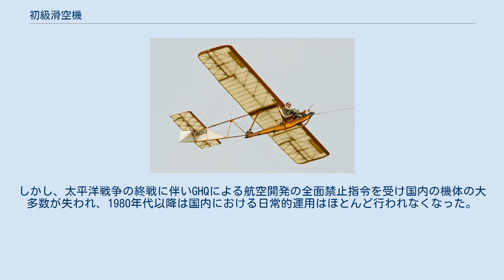初級滑空機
ドイツ製初級滑空機SG-38 初級滑空機(しょきゅうかっくうき)またはプライマリーグライダー（Primary glider）とは、日本の航空法における滑空機の種別のひとつである。
 滑空機の中で唯一免許や資格、機体の耐空証明がなくとも運用できる種別である。
 航空法においては滑空機は動力の有無や特定の飛行方法の可否などによって４種の等級に分類され、初級滑空機はその中で最も簡素なものである。
 前述の通り、最大の特徴として、その運用にあたって操縦士・整備士免許などの資格や技術証明が一切必要ないこと、そして他の等級の滑空機と異なり機体の耐空証明も必要ない点が挙げられる。
これにより機体と飛行のための空間さえ揃っていればすぐに運用することができるため、初歩的な飛行訓練や趣味による個人飛行に用いられることが多い。
 初級滑空機は機体そのものにエンジンやプロペラといった動力装置が搭載されていない。
そのため、飛行の際にはバンジーコード(ゴム索)でパチンコのように機体を打ち出すバンジー曳航(ゴム索発航)という手法が用いられる。
この手法は他の飛行機やウインチといった外的な動力を必要としないため、初級滑空機の運用が容易である理由のひとつとなっている。
 初級滑空機はそのシンプルな構造や手軽な運用方法から、日本においても国内各地で幅広く運用されていた。
特に1940年代においては軍用機のパイロットを育成する目的で全国の学校や訓練所に『文部省式1型』や『キ24』などの機種が支給され、中等学校では正式な科目として滑空訓練が行われており、学生の大半が滑空機の操縦経験を持っているほどに普及していた。
しかし、太平洋戦争の終戦に伴いGHQによる航空開発の全面禁止指令を受け国内の機体の大多数が失われ、1980年代以降は国内における日常的運用はほとんど行われなくなった。